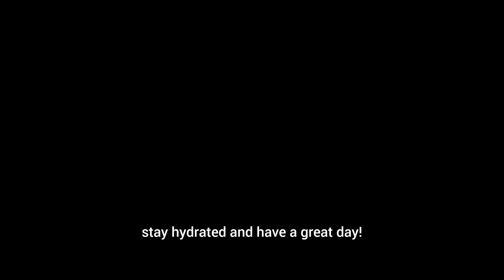Chelsea Van Der Zee being iconic for like 7 minutes straight 🌊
Welp, skittle month ended, but this channel will keep enduring. I'm happy to say that June was our most profitable month! Mainly because we uploaded 9 videos throughout it which is above our usual average, but it may also be due to the fact we had some Inside Out content (which is very popular atm) ALSO I want to let you all know that I will be making videos on Inside Out 2 but I am waiting to get my hands on a HD version (because y'all deserve the best)

This queen has been getting requested for a while, so I thought she would be the perfect candidate to start off July :)

Hope you are all doing great and keeping hydrated! Stay safe, and thanks for such a great month on the sips tea channel!!

Here are some tags:

Ruby Gillman Teenage Kraken
Nerissa
Mermaid Queen
Kraken Queen
Ending Battle
Connor
Underwater
Uncle
Kingdom
Trident
End Credits
I'm Not Evil I'm Just Pretty
Sailor
Library
Villain
Transformation
Fight Scene
Prom Boat
Friends
Mom
Dad
Brother
Heart Of The Sea
Swimming
Training
Laser Eyes
Funny Edit
Parody
Karma Jojo Siwa 💀💀💀💀